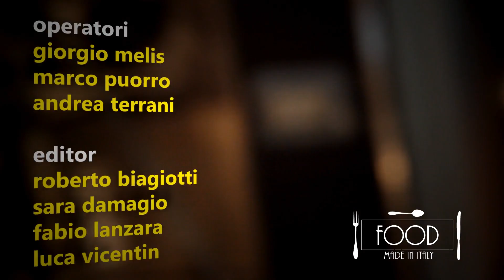La storia del food s01e09 - Finger Food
Senza posate, ma secondo una certa etichetta!
Fra gli antichi romani (pochi) il cibo, anche proveniente da terre lontane, veniva presentato su piatti collettivi, già tagliato e pronto per essere raccolto con le mani dai partecipanti al banchetto. Ad accompagnare il pasto, musica e danzatrici.
La maggior parte della popolazione invece si accontentava di piatti assai meno calorici.